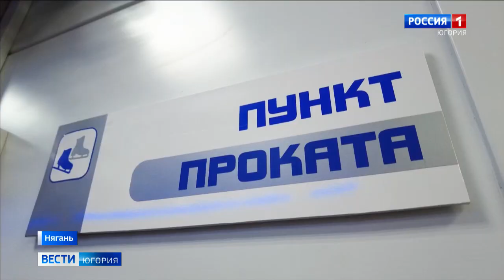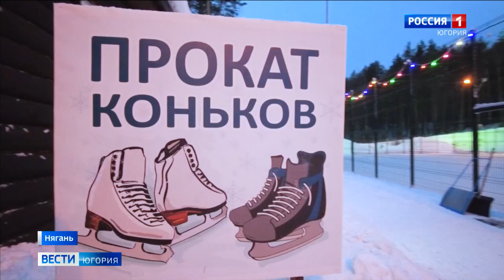Коньки, лыжи, тюбинги: в Нягани готовы площадки для активного зимнего отдыха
В рождественские каникулы няганцам скучать не придется. Для любителей активного отдыха готовы лыжные и тюбинговые трассы, залиты катки на свежем воздухе и в теплых помещениях. Зимние забавы организуют в центральных и отдаленных микрорайонах города.

Смотрите выпуски "Вести-Югория" на телеканале Россия-1 ежедневно по будням:
утром - 5:07, 5:35, 7:07, 7:35, 8.07, 8:35, 9:00
днём - 14:25
вечером - 21:05
И в выходные:
в субботу - 8:00
в воскресенье - итоговая программа "Местное время. Воскресенье" - 8:00